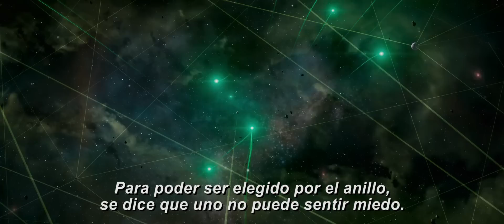LINTERNA VERDE - Tercer trailer subtitulado al español en HD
Chequen el nuevo trailer de LINTERNA VERDE, que se estrenará en México el próximo 12 de agosto.